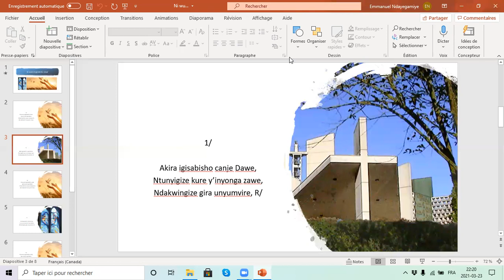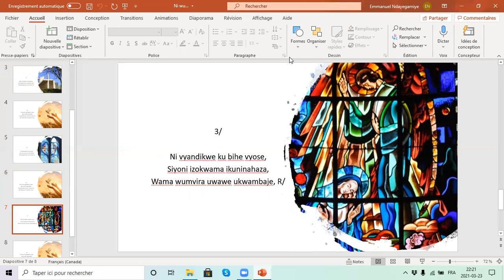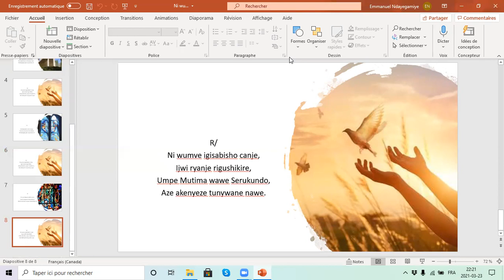Ni wumve igisabisho canje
Ijwi ry'intango (Mélodie de base): Ne ferme pas ta porte à l'étranger, Auteur : Noel Colombier
Editeur : Air Libre
Amajambo: Nayanditse mpereye kw'izabuli ya 101 (102)